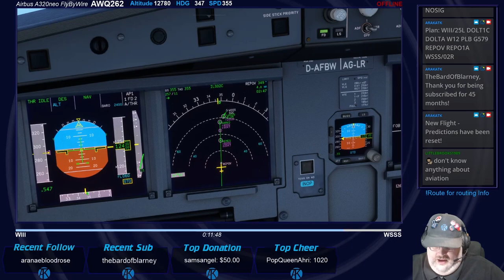MFS 2020 | Jakarta (WIII) - Singapore (WSSS) | FlyByWire A320 Neo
If you join you can suggest new flight locations or games for us to stream and topics to discuss!

Flying the FlyByWire A320 Neo from Jakarta to Singapore.

Microsoft Flight Simulator is copyright Microsoft 2020.
You can play MFS2020 today for just one dollar by trying out Microsoft's gamepass beta for PC Your first month is just one dollar, and $5 every month after that, and gives you access to the $60 version of MFS